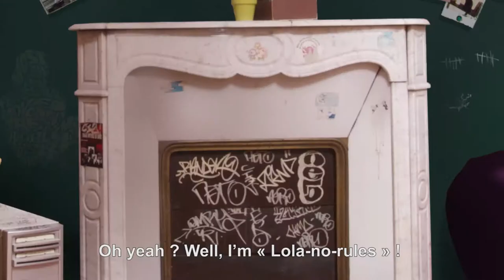Share with Mily... what do YOU think rules are for ?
Mily, Lola and Luc are playing videogames, but Lola can’t bear to lose and unplugs the game controllers. She’s "Lola no rules!" Mily is upset and comes up with an elaborate plan to get her sister to understand that rules help us to live together every day.